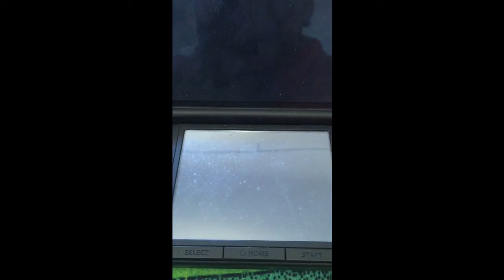Live Shiny Raikou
Named Thundercat, it took 648 softresets and found on January 26, 2016.